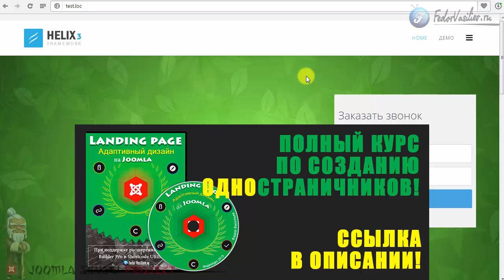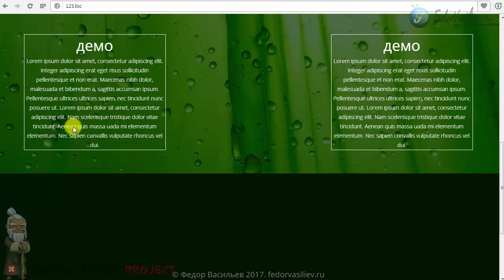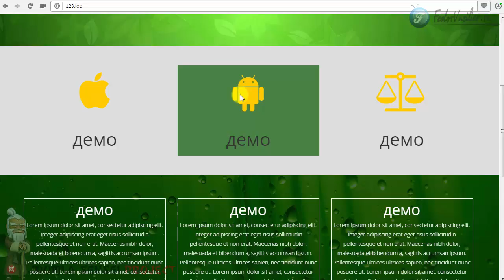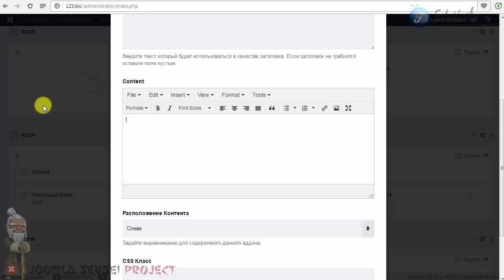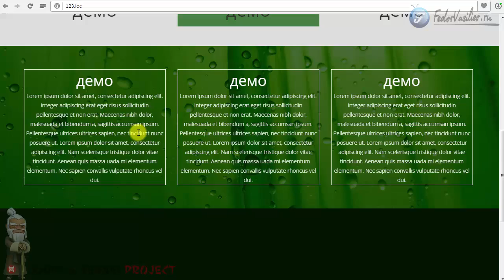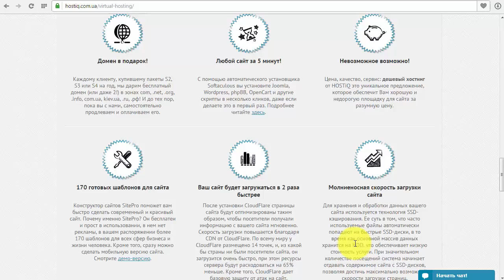109.Якорное меню для Landing Page на Joomla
В этом видео я покажу как можно реализовать якорное меню с плавной прокруткой до нужного объекта.